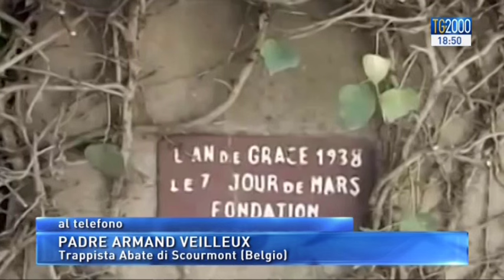Algeria, 20 anni fa il martirio dei monaci di Tibhirine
Algeria, 20 anni fa il martirio dei monaci di Tibhirine. Servizio di Maurizio Di Schino